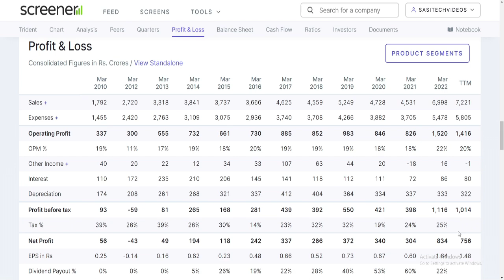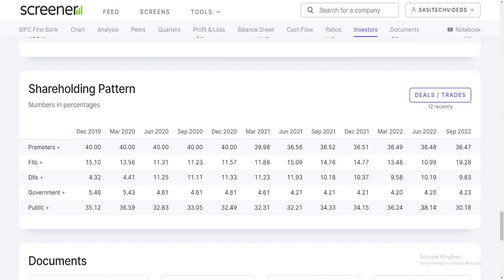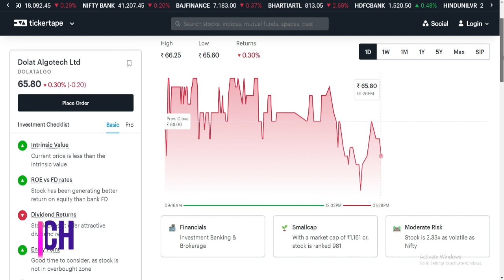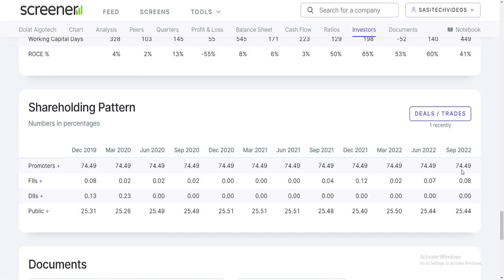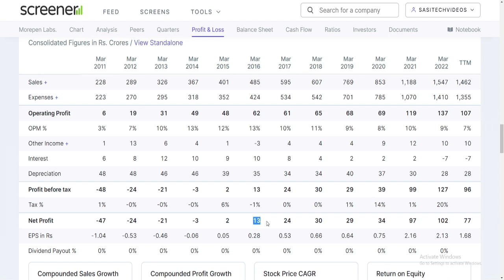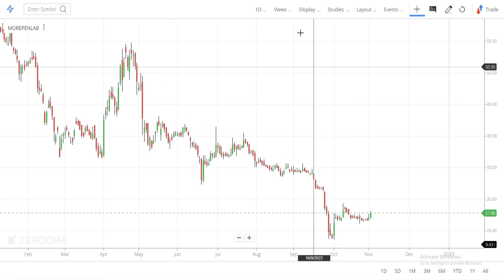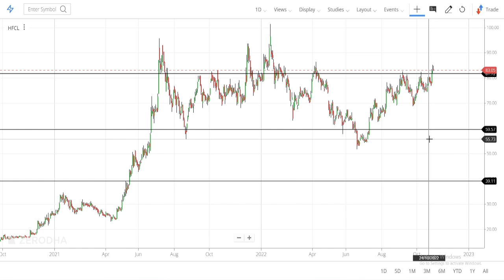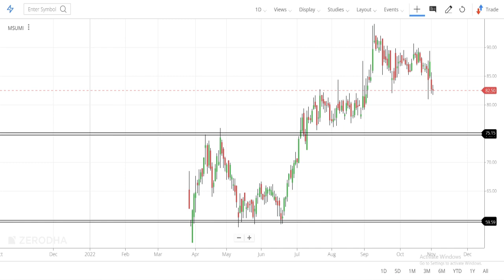Top 6 High Growth Stocks Under ₹100 Rupees | 6 high growth small cap stocks under ₹100